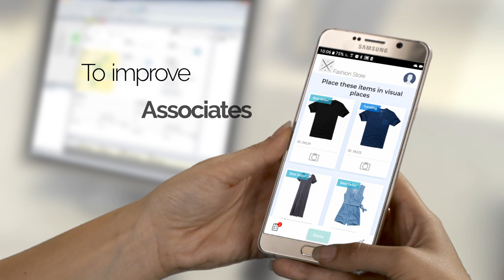STOREE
Where the customers are spending their money is highly motivated by what they see, just like on websites. Therefore, the visual experience together with the sales associates has a direct impact on driving sales in brick & mortar stores.

Our platform collects and analyzes the big data that retailers already possess. It uncovers hidden data to creates actionable insights and deliver it to the sales associates in real-time, pinpoint the items that will most likely sell tomorrow, and optimize the store’s product performance and overall visual aesthetic to unlock revenue opportunities. Together creates a spot-on sales associates and the most up-to-date visual layout that coincides with customer wants and needs.